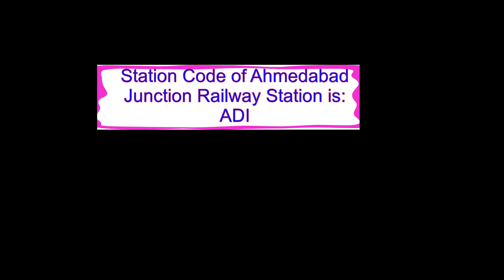Station code of Ahmedabad Junction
What is Station code of Ahmedabad Junction?
Station code of Ahmedabad Junction is ADI